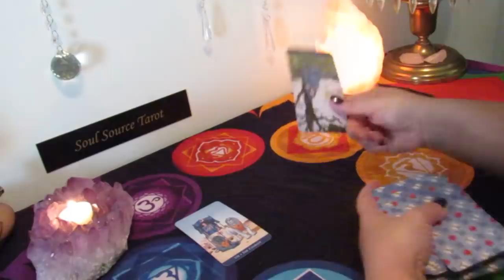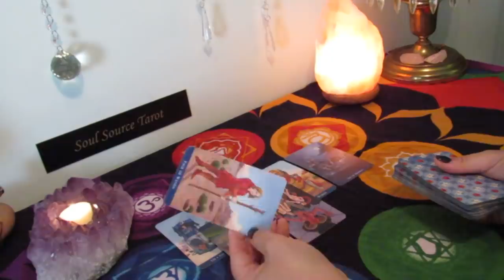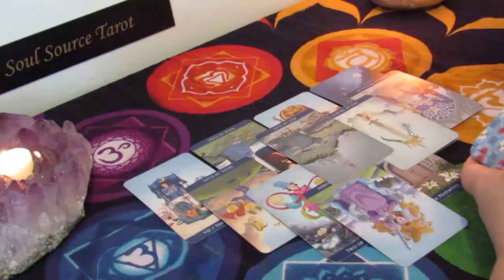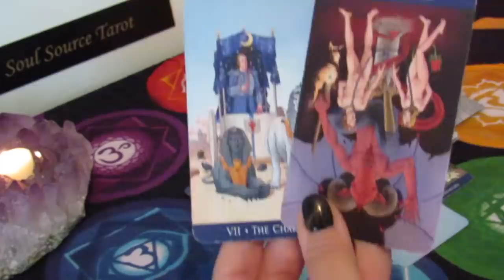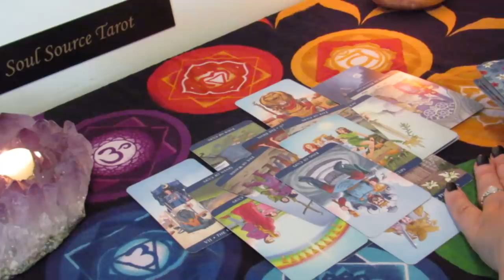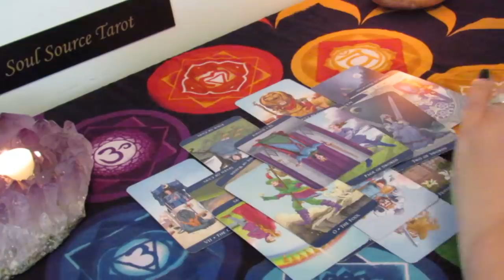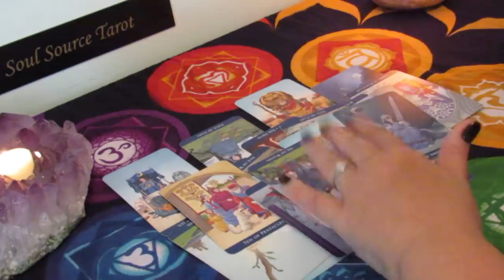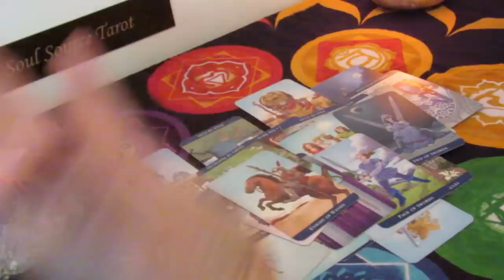Libra Tarot Reading...Singles...May 2019~Taking Back Control & Having Fun